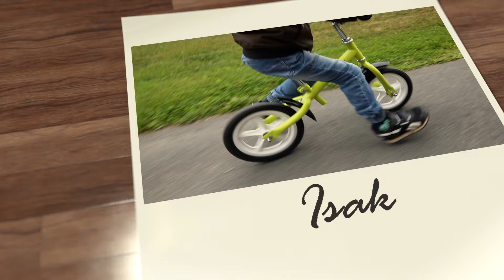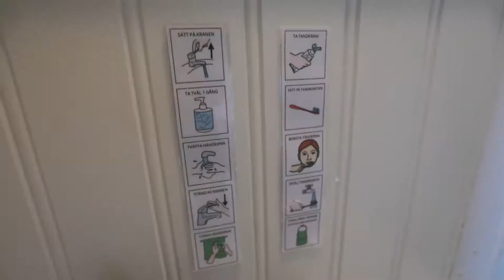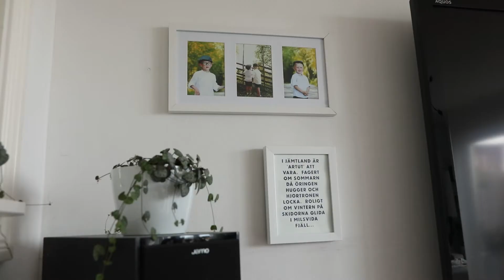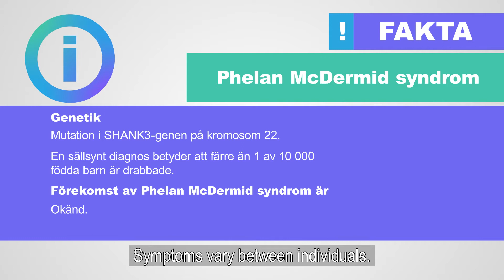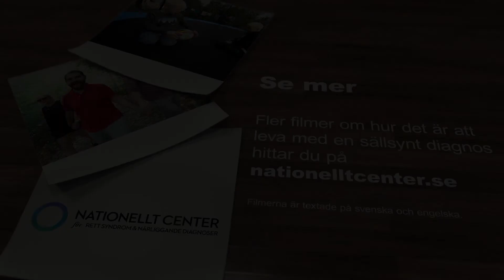Isak – Living with Phelan McDermid Syndrome (English Subtitles)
Isak is a happy and playful five-year-old who has Phelan McDermid Syndrome. He lives with his parents and older brother in Brunflo, near Östersund. His favourite activities are cycling in the summer and playing in the snow in winter. In this film we meet Isak and his mum at home.